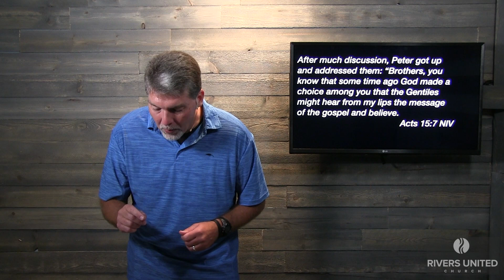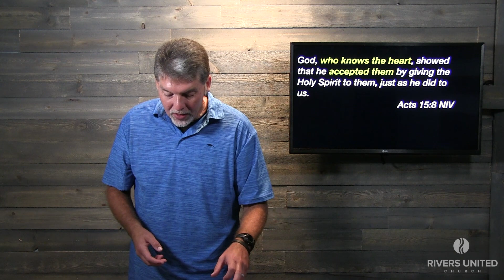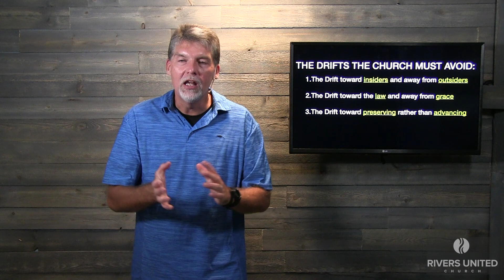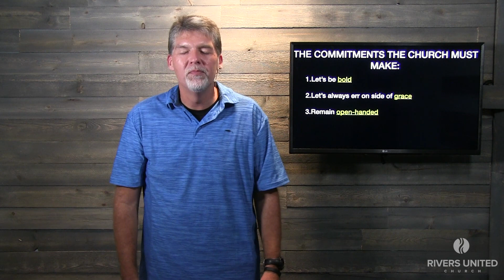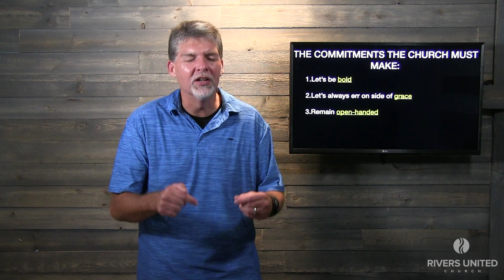Beyond | Peter | Week 4 of 4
This video is about Sermon 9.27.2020